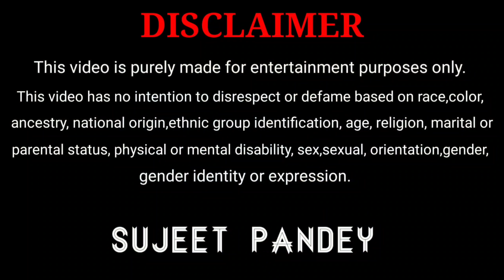बहुत मेहनत कर यहां तक आए हैं ओ||Sujeet Pandey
Hey! Guy's

               🥀🥀🌷Thanks🌷🥀🥀